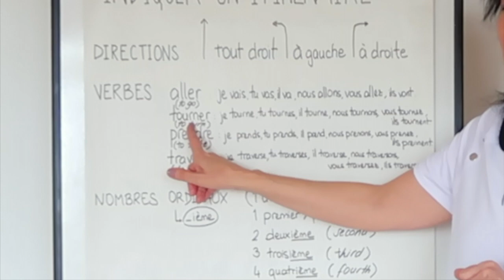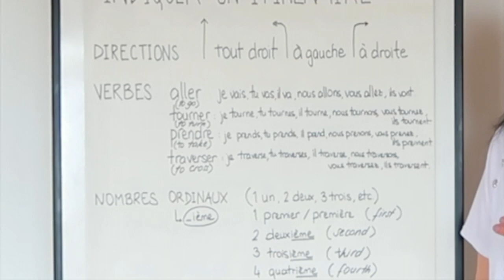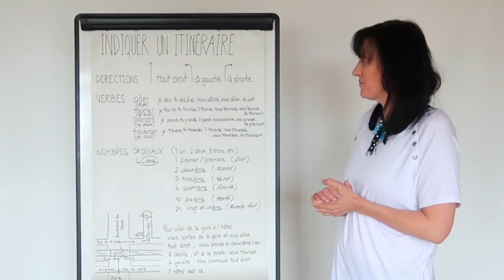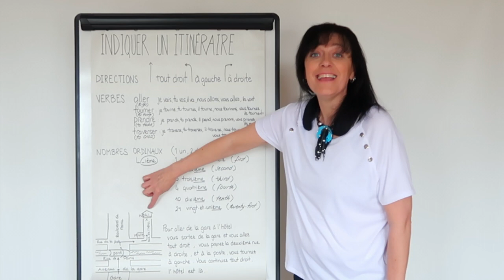Leçon 14 Indiquer un itinéraire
Voici un nouvel épisode de mon projet "Les Jeudis de French With Véro", les vidéos pour apprendre le français. Dans cette publication, je vous apprends à indiquer un itinéraire !

Here is a new episode of my project "Les Jeudis de French With Véro", the videos to learn French. In this post, I  teach you how to give directions!

Aquí está un nuevo episodio de mi proyecto "Les Jeudis de French With Véro", los videos para aprender el francés. En esta publicación, les enseño cómo indicar una itinerario!